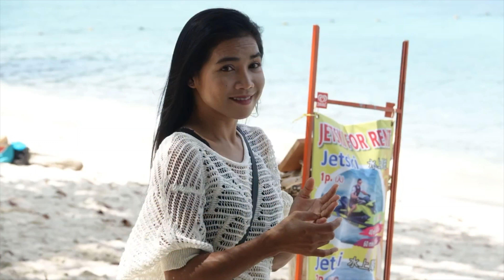Retirement Slideshow 4K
Jomtien Beach Thailand